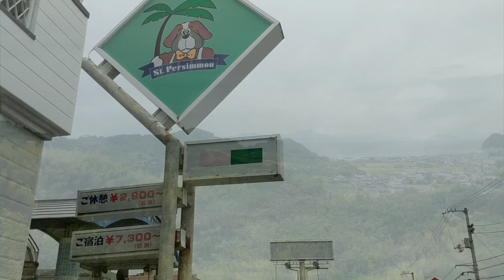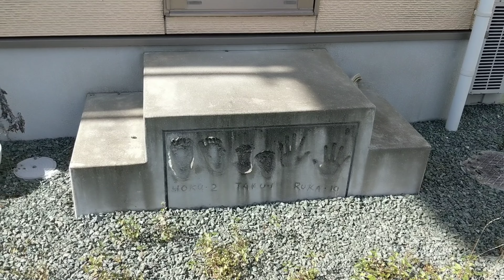Сикоку/Шикоку 88 - День 21-25